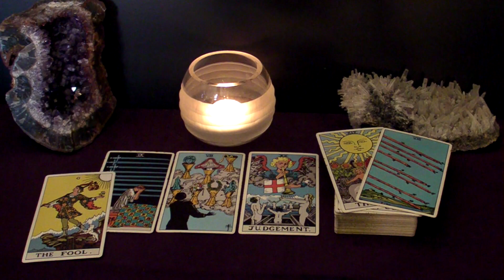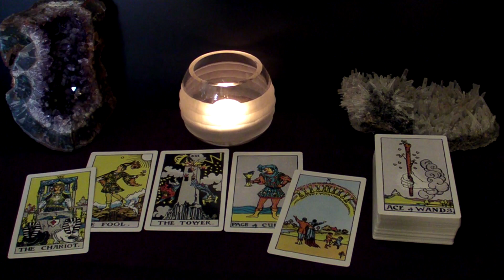GEMINI LIBRA AQUARIUS June 25-27 Weekend Highlight Tarot Readings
Time Stamps:
00:00 Intro
00:14 All Air Signs - They Want You Back
02:12 Gemini - A Second Chance
04:45 Libra - An Apology
08:15 Aquarius - Shocked